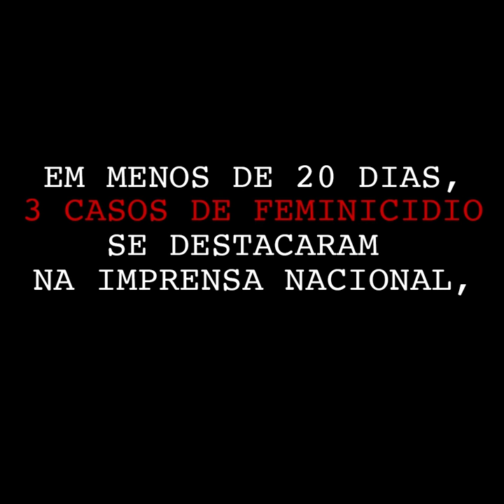Flávia Arruda - Violência contra a Mulher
Na comemoração dos 12 anos da Lei Maria da Penha, 5 casos de feminicídio foram registrados no Distrito Federal e em outros três Estados brasileiros. A lei foi criada para prevenir, punir e erradicar a violência contra a mulher, agressões nos ambientes doméstico e familiar, assédio, estupro e feminicídios.

Não se cale! Denuncie.
Ligue 180 – Ligações Gratuitas / 24 horas
Delegacia de Atendimento à Mulher (Deam) – EQS 204/205 Asa Sul
Ligue 197 – Disque-denúncia da Polícia Civil.